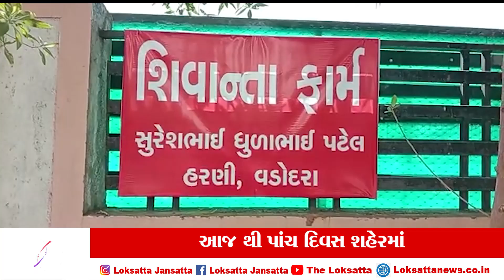વડોદરા આરએસએસ ના વડા ડોક્ટર મોહન ભાગવત આજ થી પાંચ દિવસ શહેરમાં